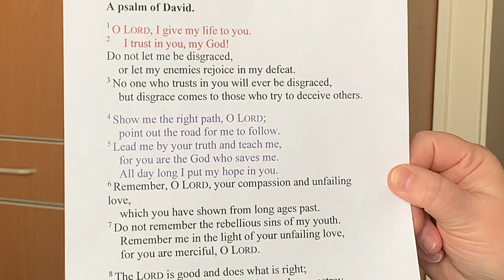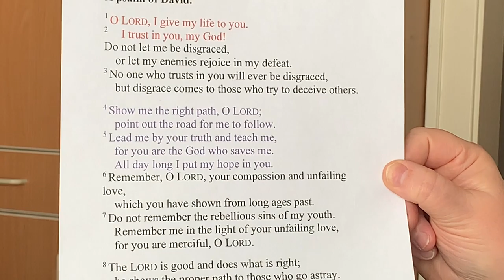MAKING CHOICES with Maureen Deahl